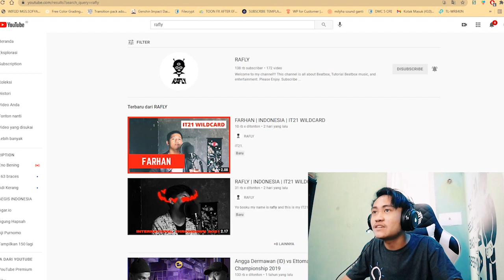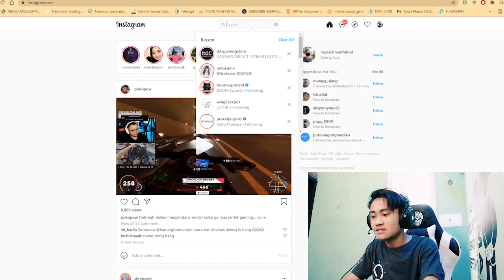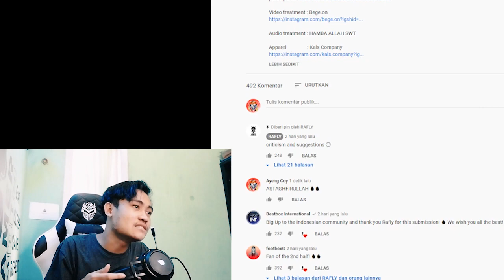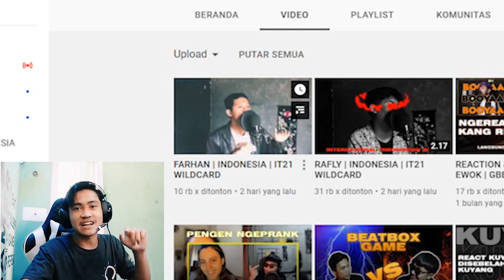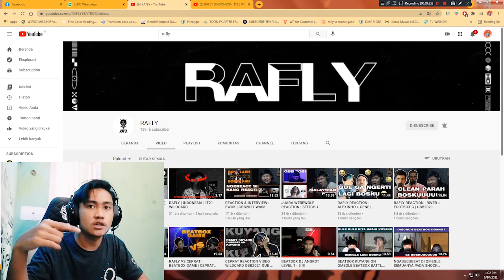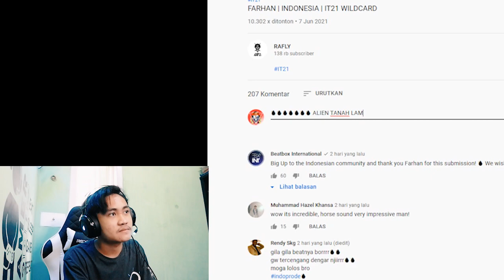MONSTER BEATBOX MENGAMUK 😱🔥! | Reaction Rafly & Farhan Wildcard IT 2021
► GA NGERTI LAGI GW COK COK.